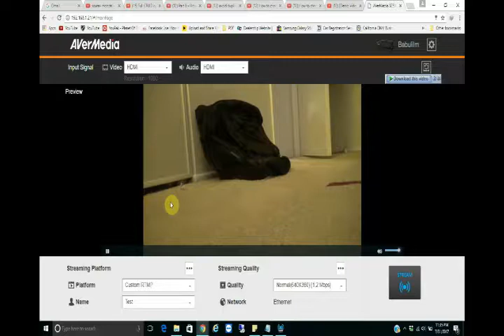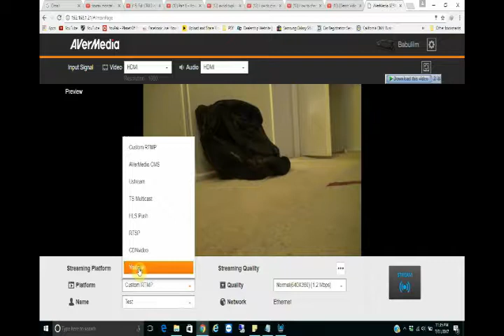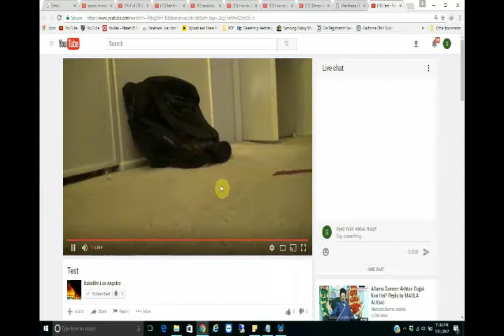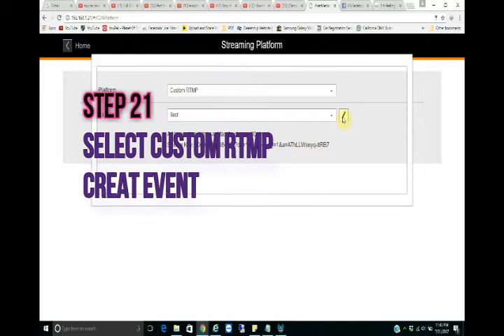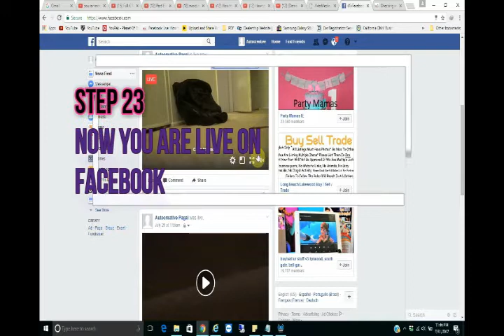HOW TO SETUP AVER MEDIA SE510 FOR LIVE YOUTUBE & FACEBOOK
Keep remember me in prayers.